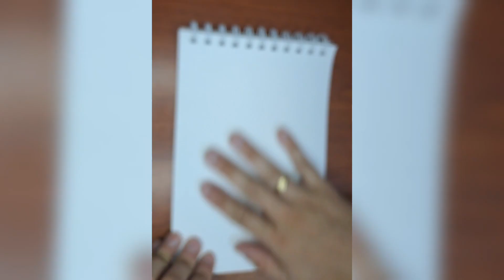Aprende a dibujar a Gogeta y Vegetto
En este tutorial, aprenderás a dibujar a Gogeta y Vegetto, dos de los personajes más icónicos de Dragon Ball Z. Siguiendo los pasos detallados y las técnicas que te enseñaremos, podrás crear tus propias versiones de estos poderosos guerreros fusionados. ¡No te pierdas esta oportunidad de mejorar tus habilidades de dibujo y crear arte impresionante